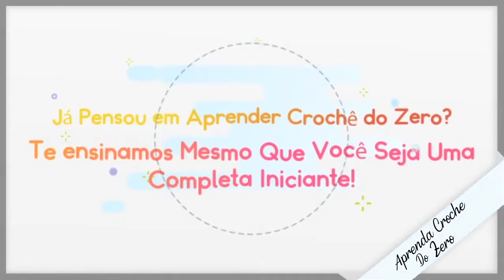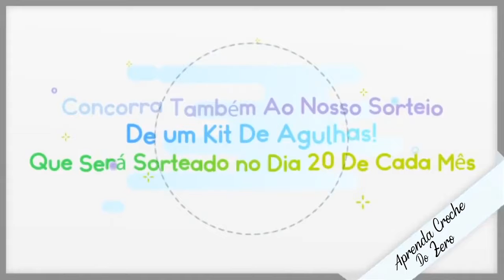MESMO SENDO TOTAL INICIANTE APRENDA A FAZER CROCHÊ DO ZERO, FÁCIL.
MESMO SENDO TOTAL INICIANTE APRENDA A FAZER CROCHÊ DO ZERO, FÁCIL.CONFIRA PASSO A PASSO
Veja Tudo Que Você Vai Receber Ao Comprar o Curso Hoje!
São Varias Apostilas Passo a Passo Ensinando Você De Uma Forma Simples e Fácil
Você ira receber Também Uma Apostila e Planilha Que Te Ajudará a Cobrar o Preço Certo Dos Seus Produtos e Mostrar Sua Margem De Lucro
Recupere Seu Investimento Logo No Primeiro Mês Com Suas Peças de Crochê
Tenha acesso a video Aulas Passo a Passo Para Iniciantes e Avançados
São Mais de 3 Mil gráficos Que Irão Te Ajudar Muito! Modelos Variados Para Você ter Uma Grande diversidade de Modelos. Você Irá Receber Muitos Modelos De Amigurumis, Um Mais Lindo Que O Outro Para Aprender Sem Erro.